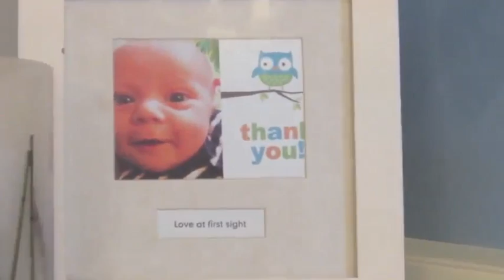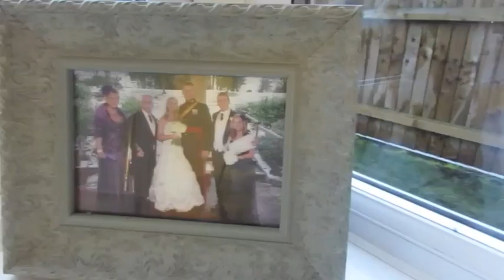My Living Room Tour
A tour around my shabby chic living room, featuring my up cycled dresser and other pieces collected over the years.